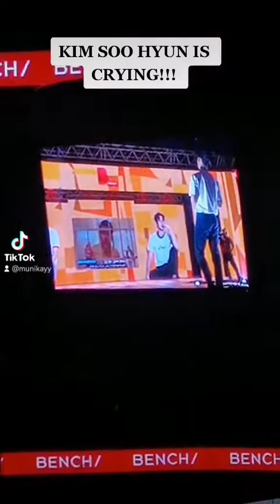061022 KIM SOO HYUN EXTRAORDINARY DAY IN MANILA - FAN MESSAGES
KIM SOO HYUN CRIED.!